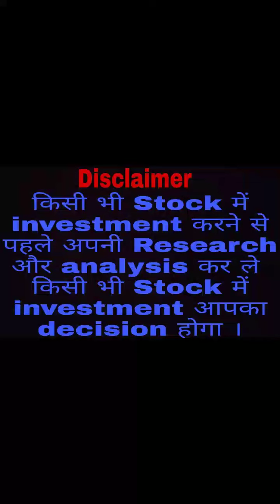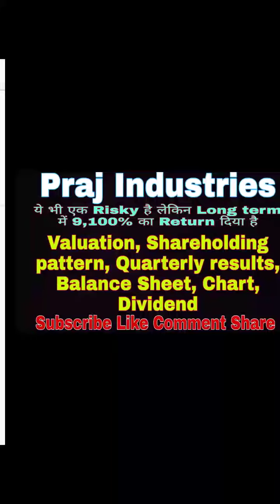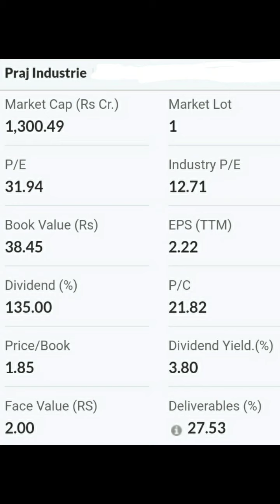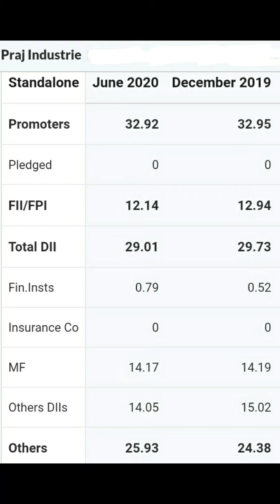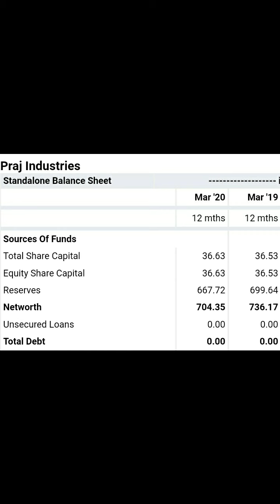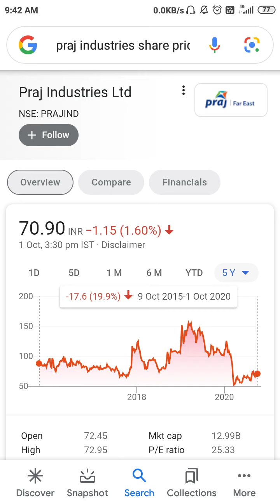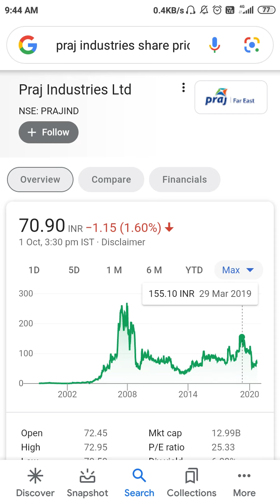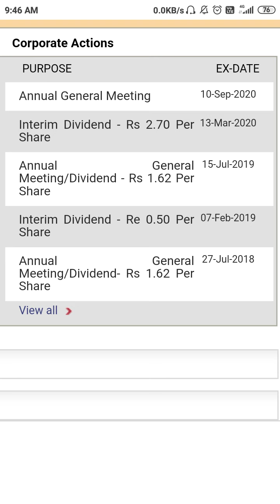Praj Industries Ltd🔥🔥ये भी एक Risky है लेकिन Long term में 9,100% का Return दिया है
Praj Industries Ltd🔥🔥ये भी एक Risky है लेकिन Long term में 9,100% का Return दिया है Best Stock Multibagger Stocks Multibagger Return Jackpot Stock Valuation Shareholding pattern Quarterly results Balance Sheet Chart Dividend Stock Market Share Market Trading Stocks Delivery Stocks